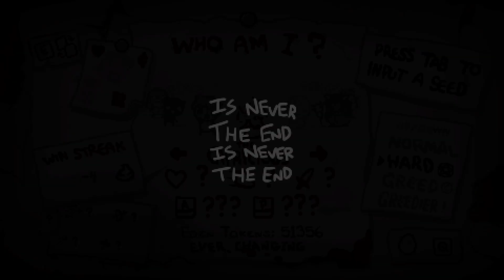Tarnished Eden! Обзор мода TBOI Repentance Epiphany/T҇̽̑͗̅̔a͑͛͞r̛͐̆̂n̊͗̅̕i̔̑͡s̾̓̂̈̚͝ḧ́̋̽̕̚e҇͆̋d̂̓͗̎̕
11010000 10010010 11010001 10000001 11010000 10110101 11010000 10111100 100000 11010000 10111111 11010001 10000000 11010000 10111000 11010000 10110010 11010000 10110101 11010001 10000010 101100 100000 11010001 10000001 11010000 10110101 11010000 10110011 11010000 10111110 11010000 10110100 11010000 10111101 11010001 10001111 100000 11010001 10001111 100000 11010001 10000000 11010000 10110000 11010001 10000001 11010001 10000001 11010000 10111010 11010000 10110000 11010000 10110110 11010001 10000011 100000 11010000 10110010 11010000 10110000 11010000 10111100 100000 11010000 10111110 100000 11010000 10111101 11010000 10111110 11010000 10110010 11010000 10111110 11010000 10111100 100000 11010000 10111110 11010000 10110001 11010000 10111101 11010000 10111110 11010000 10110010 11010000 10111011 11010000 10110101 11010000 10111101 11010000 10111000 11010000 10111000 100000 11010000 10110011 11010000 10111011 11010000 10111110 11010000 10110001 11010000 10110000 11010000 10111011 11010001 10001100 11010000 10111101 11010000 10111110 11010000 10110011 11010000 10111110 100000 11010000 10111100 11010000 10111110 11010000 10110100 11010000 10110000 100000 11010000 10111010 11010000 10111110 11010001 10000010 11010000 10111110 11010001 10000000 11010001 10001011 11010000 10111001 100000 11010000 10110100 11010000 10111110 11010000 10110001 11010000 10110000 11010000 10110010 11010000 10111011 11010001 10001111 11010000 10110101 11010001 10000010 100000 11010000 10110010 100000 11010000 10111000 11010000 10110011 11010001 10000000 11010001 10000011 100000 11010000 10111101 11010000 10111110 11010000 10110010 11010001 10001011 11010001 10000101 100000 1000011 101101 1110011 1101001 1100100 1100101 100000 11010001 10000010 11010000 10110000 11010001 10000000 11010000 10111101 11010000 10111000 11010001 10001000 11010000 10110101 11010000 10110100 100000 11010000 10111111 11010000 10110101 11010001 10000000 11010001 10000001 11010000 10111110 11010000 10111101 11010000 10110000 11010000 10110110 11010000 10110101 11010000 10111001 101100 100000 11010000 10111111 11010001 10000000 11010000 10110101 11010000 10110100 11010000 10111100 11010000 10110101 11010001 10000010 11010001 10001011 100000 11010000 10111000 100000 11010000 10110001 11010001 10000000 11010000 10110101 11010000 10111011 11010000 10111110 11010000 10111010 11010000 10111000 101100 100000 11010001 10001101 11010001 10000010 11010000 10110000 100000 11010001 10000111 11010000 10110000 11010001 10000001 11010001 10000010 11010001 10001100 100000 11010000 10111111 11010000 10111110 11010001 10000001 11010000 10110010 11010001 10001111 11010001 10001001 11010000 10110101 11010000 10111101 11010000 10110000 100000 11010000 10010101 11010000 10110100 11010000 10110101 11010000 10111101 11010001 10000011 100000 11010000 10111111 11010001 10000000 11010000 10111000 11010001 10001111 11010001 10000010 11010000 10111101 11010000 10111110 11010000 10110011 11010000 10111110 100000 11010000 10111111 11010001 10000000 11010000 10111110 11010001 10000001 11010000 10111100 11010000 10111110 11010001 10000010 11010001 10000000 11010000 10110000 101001